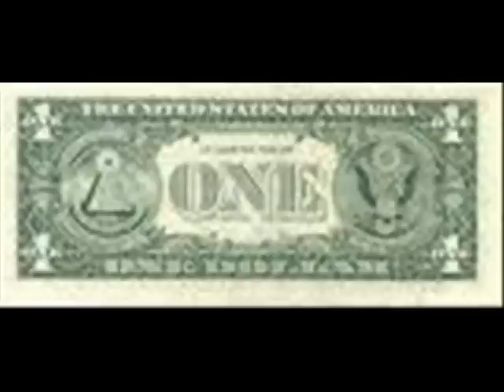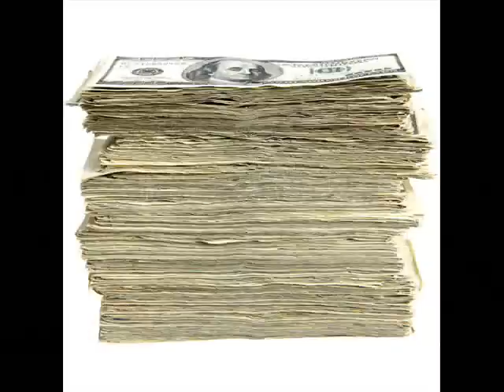MACTOWN ANTHEM PT2. ft. F.A.M.E. AND HOMEBWOI